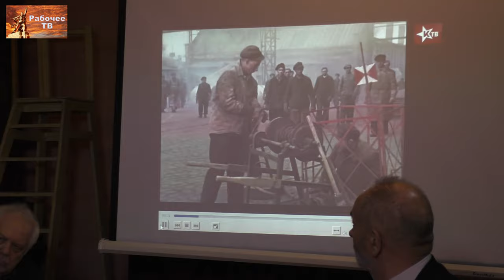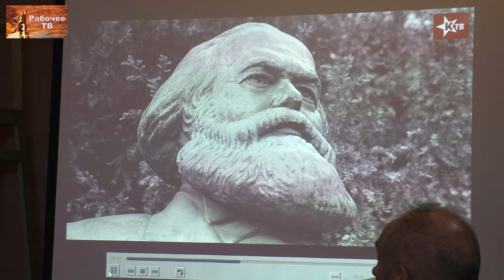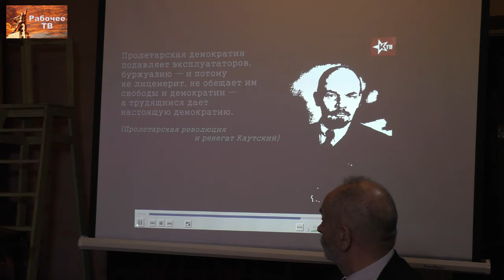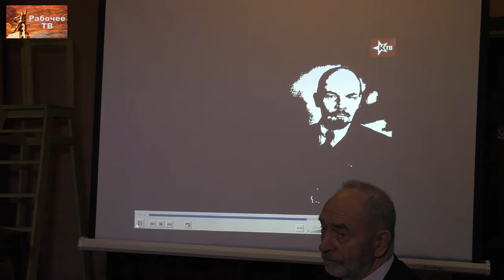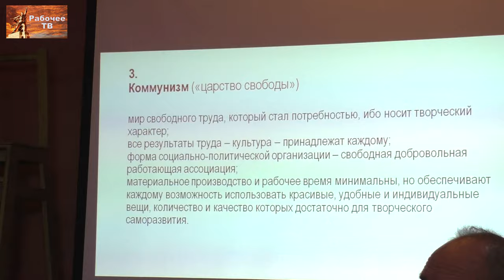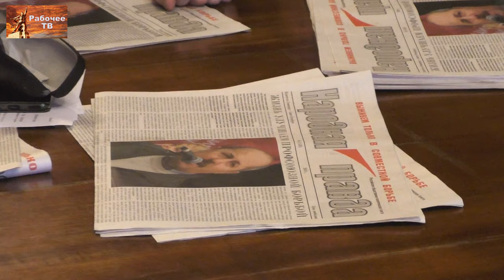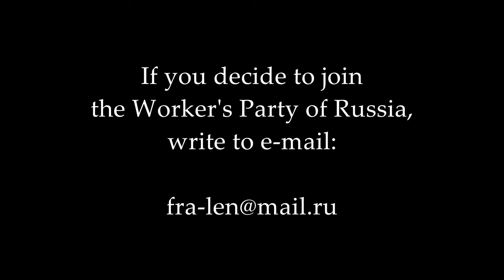Marxism and Revisionism. Discussion of M.V.Popov and A.V.Buzgalin.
Marxism and Revisionism. Discussion of M.V.Popov and A.V.Buzgalin. 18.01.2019.
Translation from Russian by Lyudmila Kashuba.

Для пожертвований в Фонд Рабочей Академии:
Карта Сбербанк:
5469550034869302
Михаил Васильевич П.